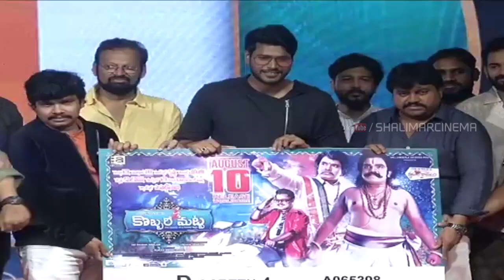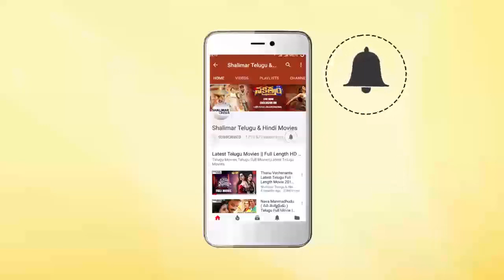Kobbari Matta Movie Pre Release Event || Sampoornesh Babu || Shalimarcinema